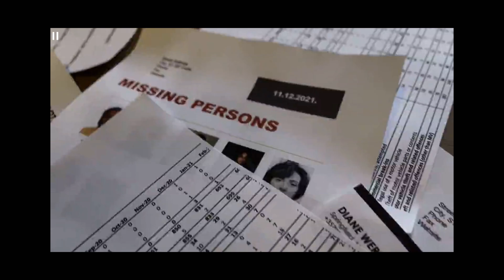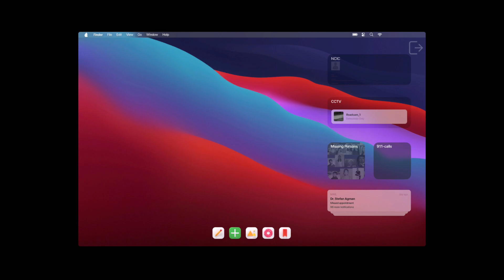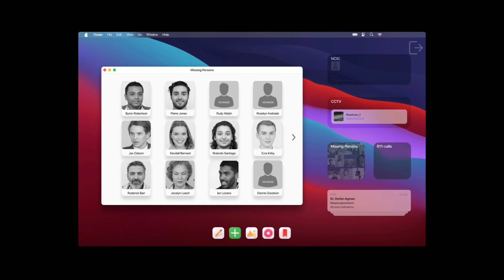Detective investiga caso *c desmaya | Deluded Android Gameplay